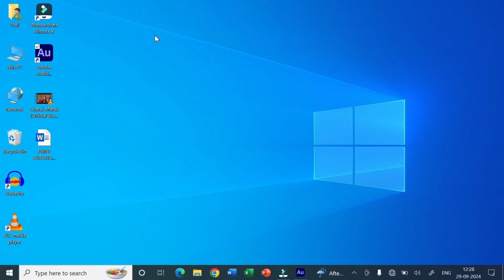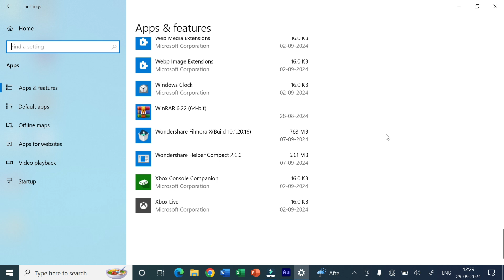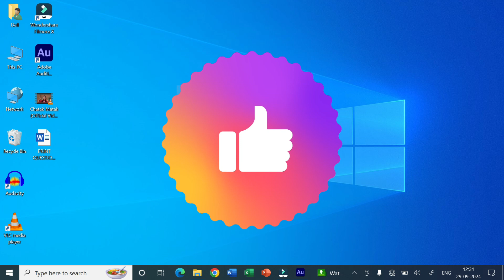How to Lock Folder in Laptop | Laptop me file folder lock kaise kare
How to Lock Any File or Folder on Laptop | how to lock file folder in laptop | Computer me file folder ko kaise lock kare

Unlock the secret to securing your personal files with this easy tutorial on how to lock any file or folder on your laptop! Whether you're protecting sensitive information or just want to keep prying eyes away, learn step-by-step methods to password-protect your data. This video covers quick and simple techniques for both Windows and macOS users. Stay in control of your privacy and keep your files safe with these expert tips. Don’t miss out—watch now!

Lock folder on laptop
how to lock a folder
password protect folder
secure files on laptop
folder lock tutorial
hide files on laptop
lock folder Windows
folder security mac
file encryption laptop
protect files with password
how to secure folder
laptop privacy tips
folder protection tips
Windows folder lock